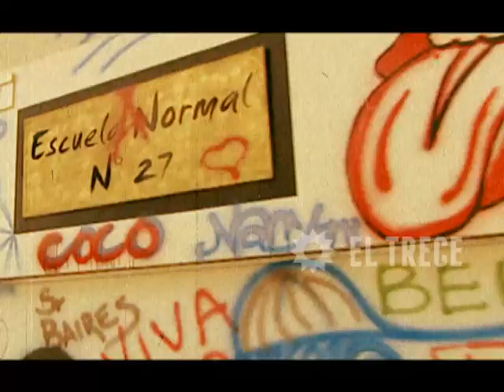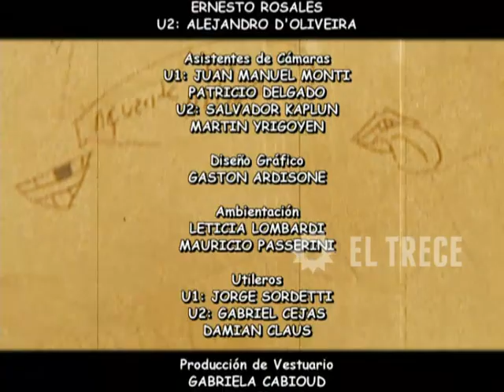Media falta - Capítulo 66 - Parte 3